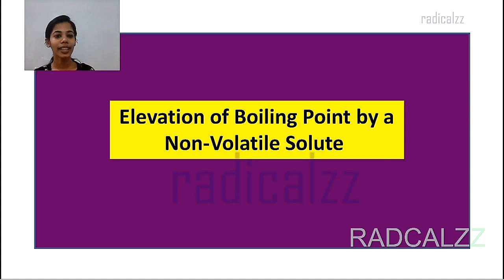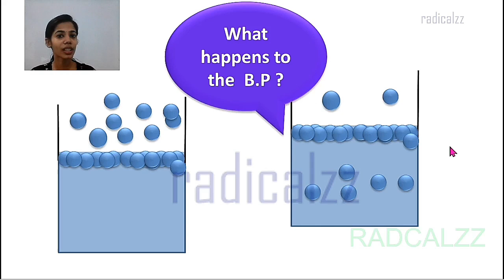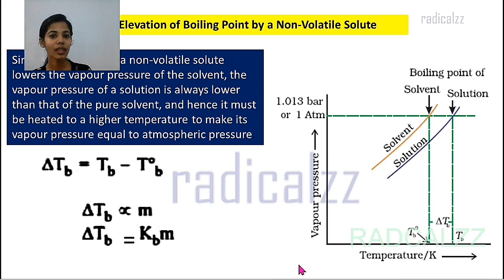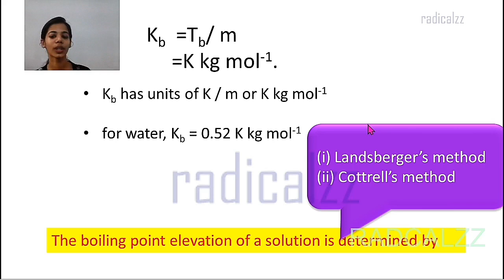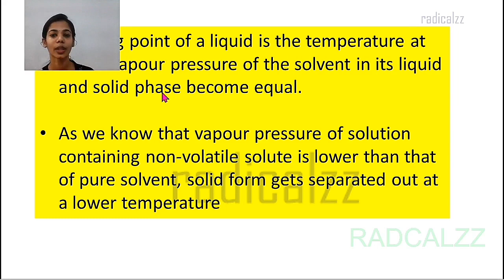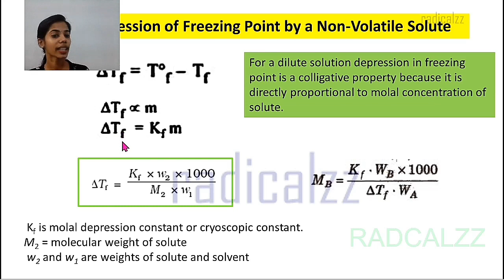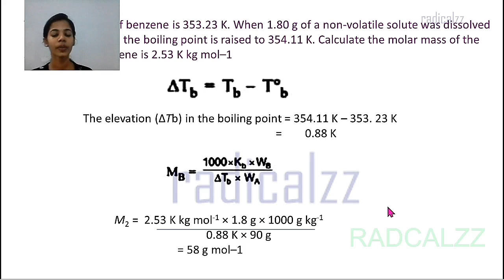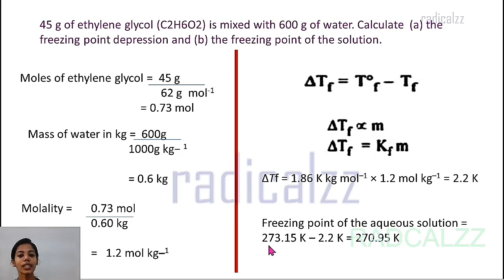SOLUTIONS PART 6 ll Plus 2 Chemistry Chapter 2 ll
RADICALZZ

SOLUTIONS
COLLIGATIVE PROPERTIES

molality